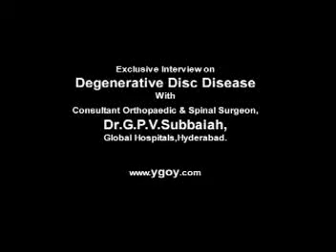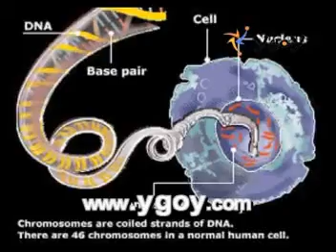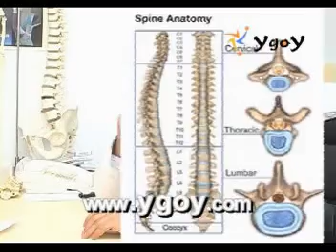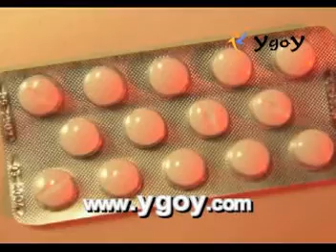Ygoy website, common spine problems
Dr.G.P.V.Subbaiah,spine surgeon,Global hospitals,Hyderabad,spe... Dr.G.P.V.Subbaiah,spine surgeon,Global hospitals,Hyderabad,speaking on ygoy website on common spine problems-